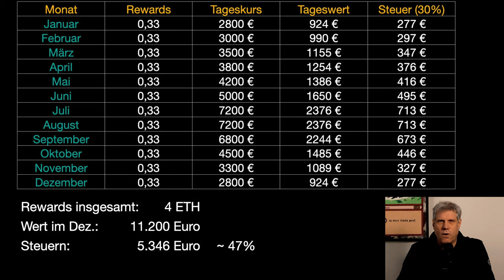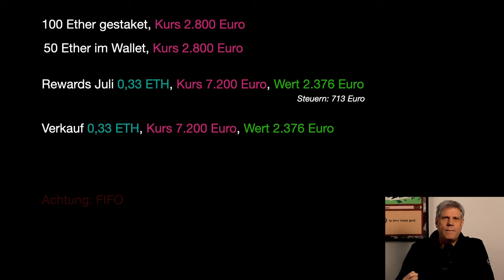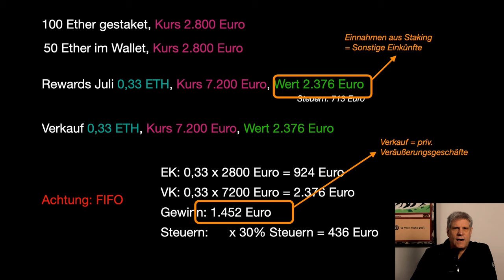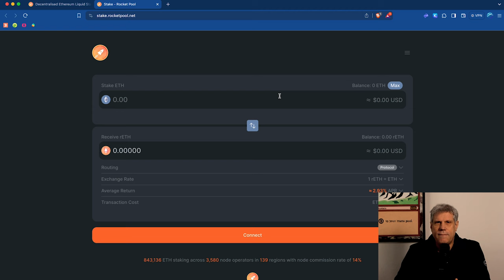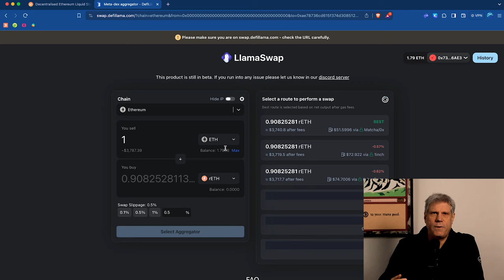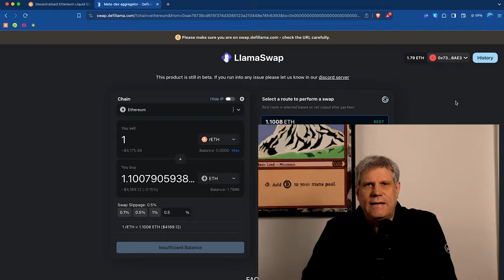Warum sich Dein Finanzamt JETZT über Crypto-Staking freut... 😉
Mit Staking von Crypto kann man ein ansehnliches passives Einkommen erzielen, insbesondere natürlich im Bullenmarkt. Aber leider gibt es ein paar Fallstricke, die einem ganz schnell die Rendite vermasseln können. In diesem Video spreche ich darüber, warum ich im Bullenmarkt mein Staking aussetze und wie man das Problem umgehen könnte.